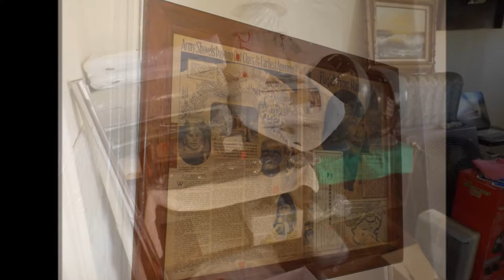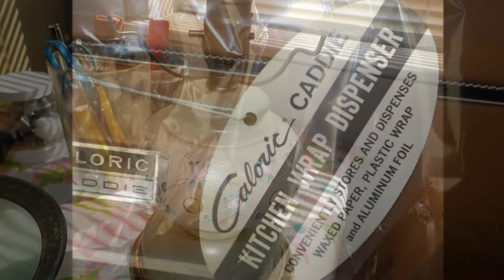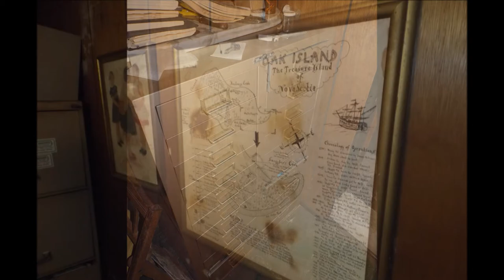Carroll Gardens, Brooklyn Estate Sale-Lifelong Collector-Lucky Rabbit Estate Sales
5/3/14    Carroll Gardens, Brooklyn Hoarders Estate Sale

NEAT  HOARDERS  HOUSE!

This is a PACKED four floor, plus basement, townhouse owned by a watchmaker and life long collector!

The home is very clean and smoke free. Almost everything was boxed, wrapped and labeled. Our Six jewelry cases are overflowing with smalls and great vintage jewelry.

Due to the overwhelming amount of small items on every floor we are not allowing any bags into the sale.

Historic Carroll Gardens

Brooklyn, 11231

9:00 AM to 4:00 PM

Address will be released on 5/2/14

*Lots of Great Artwork

*Tons of Costume Jewelry

*Lots of Jade

*Dozens of Bakelite Bangle Bracelets

*Watch Movements

*All Kinds of Hats Including Mink

*Watchmakers Supplies

*Made in Occupied Japan Porcelain Items

*Grundig Console Stereo

*German Beer Steins

*Sewing Needs and Antique Singer Sewing Machines

*Upright Piano

 *Bronzes

 *Marble Bust by A. Prof Petrilli
 *Tons of Vintage and Contemporary Clothing, Boots. Shoes, Coats, Hats, Jackets, Gloves and Scarves

*Murano Art Glass Ashtrays

*Tiffany

*Steuben

*Sterling Silver

*Antique Marbles

*Schuco Radiant 5600 Toy Airplane. Mint in Box

*Display Cabinets and Curios

*A Ton of Tools

*Mongo

*Kitchenware

*Glassware

*Crystal

*Antique Model Ships

*Records

*Antique Lamps and Fixtures

*Vintage Clocks: Tiffany, Jaeger LeCoultre and Many More

*Antique Ivory Pieces

*Vintage Salon Bullet Style Hair Dryer

*Antique Picture Frames

*Antique Fans

*Refrigerators and Stoves

*Vintage Dining Room Tables

*Vintage Mahogany Secretaries

*Tons of Smalls

*Books

*Vintage Luggage

*More Information to Come!